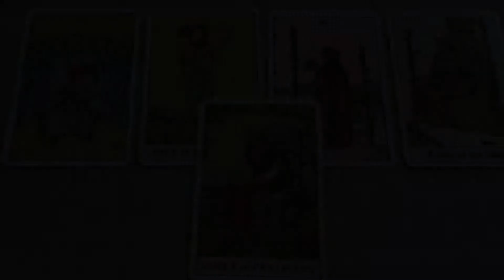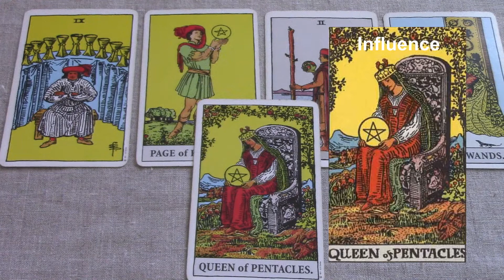Sagittarius April 2018 Brief Overview - Underlying Influence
Tarot series for Sagittarius. Be sure to watch your Rising and Moon sign also. If you like my work, you can support me